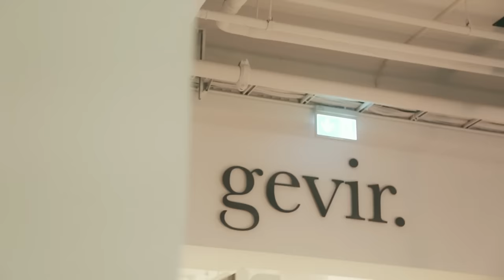Morten Ramm – Pimp My Narkis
Morten Ramm pimper en narkis.
Foto og klipp: Tobias Frøystad